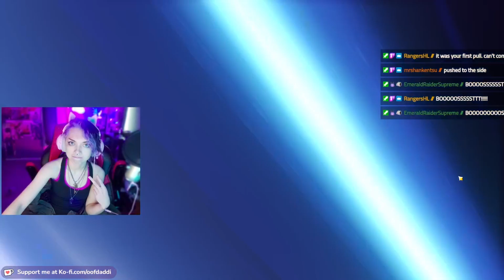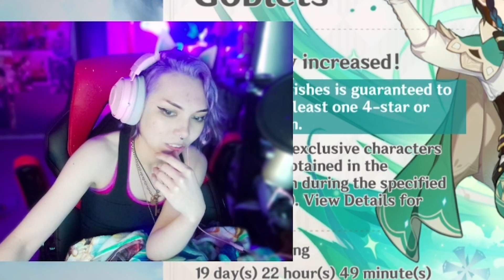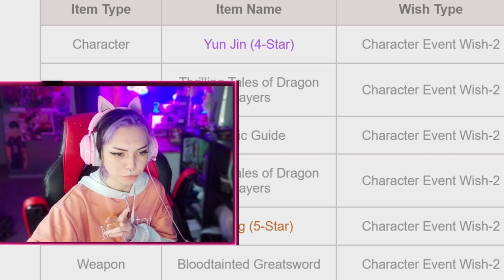VENTI SUMMONS // GACHA SADGE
L+ratio+no maidens